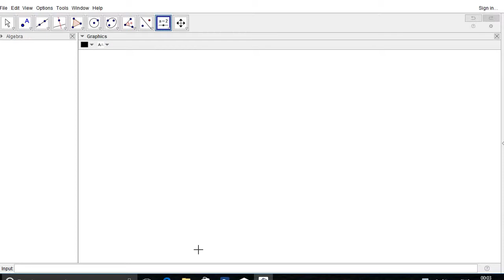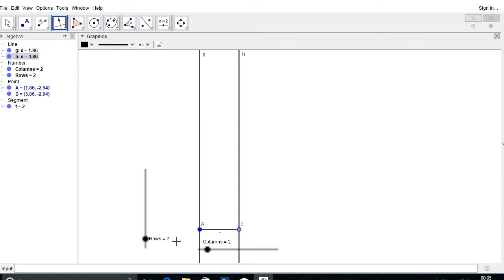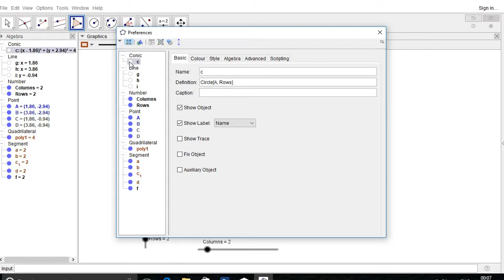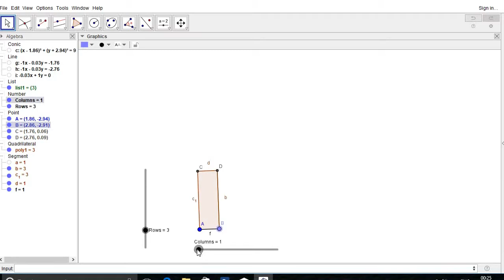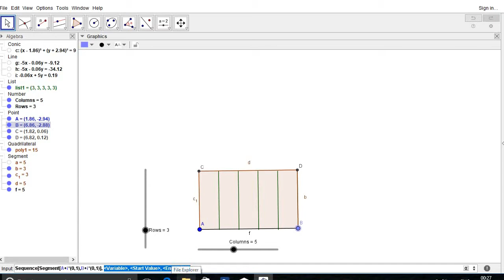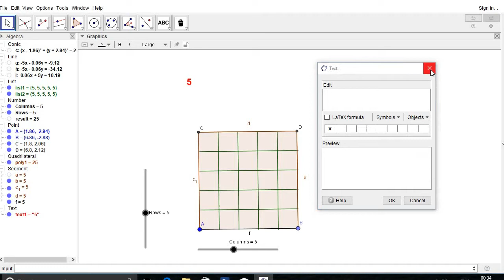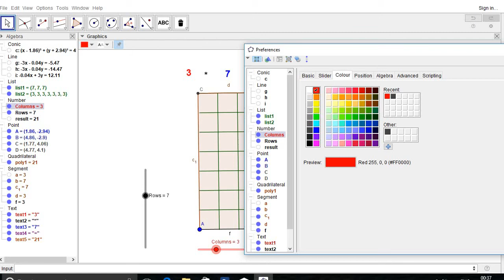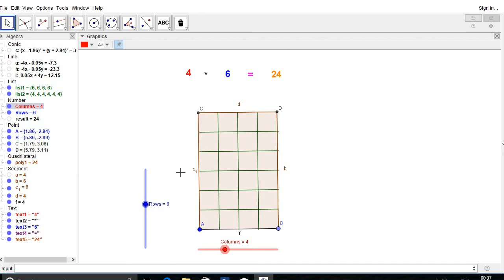Visualizing Multiplication of Natural Numbers on GeoGebra